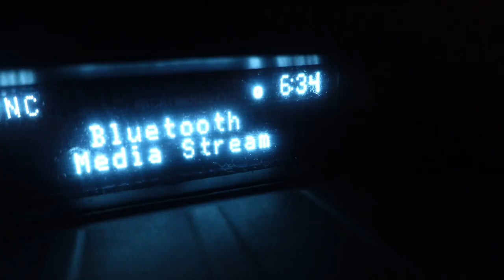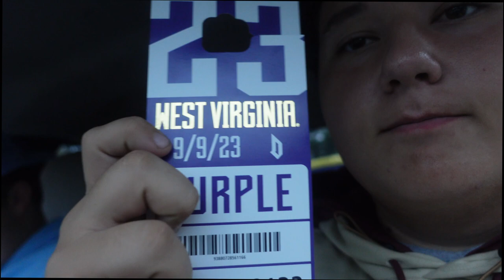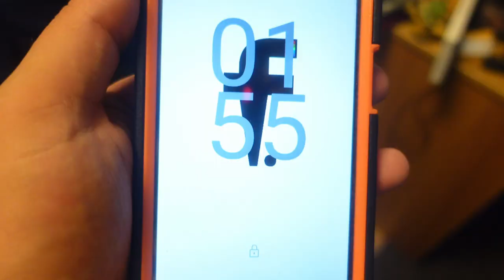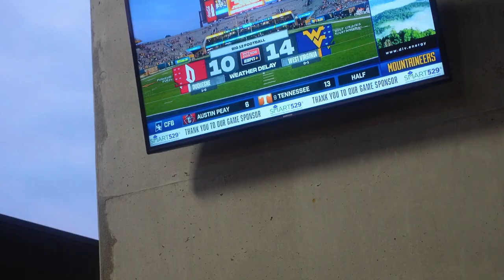WVU Game-day v.s Duquesne | Vlog 25